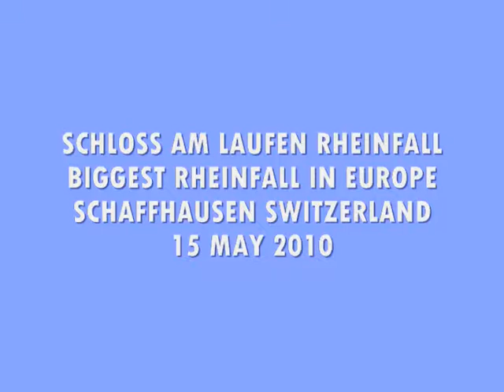SCHLOSS AM LAUFEN RHEINFALL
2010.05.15 Schaffhausen Switzerland-Schloss am Laufen Rheinfall-THE BIGGEST RHEINFALL IN EUROPE